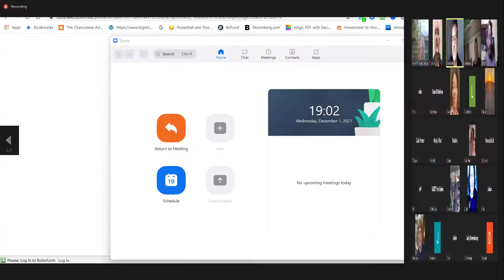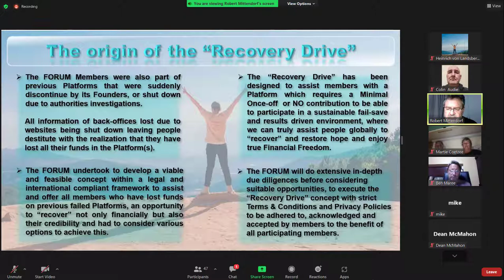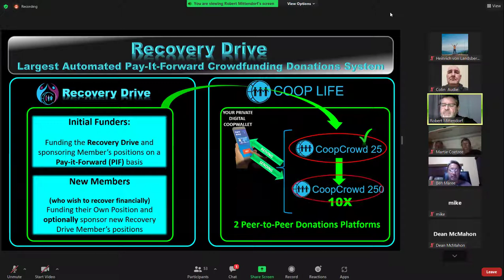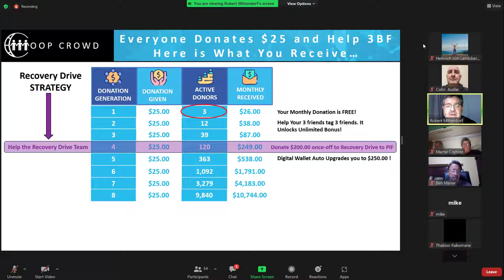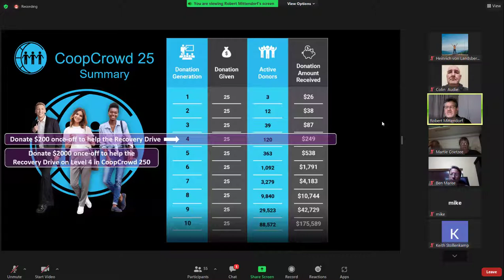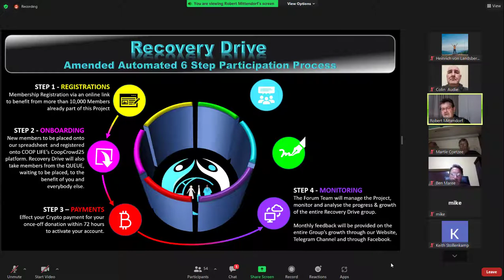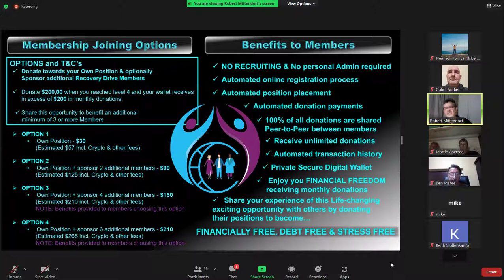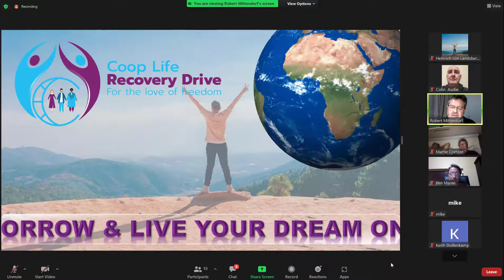COOP LIFE RecoveryDrive01.12.2021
In this video Robert Mittendorf gives an overview of COOP LIFE Recovery Drive, all detail of how it works , how you join and what your potential earnings could be.
Hereby acknowledgement is given to Greg Baldwin and David T Rosen for their content.